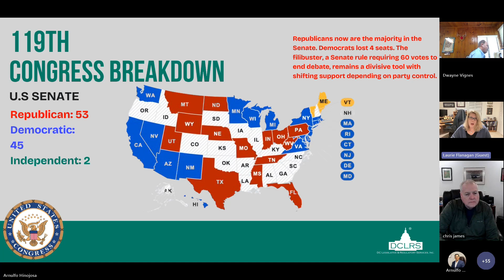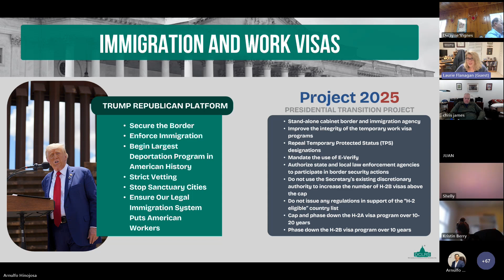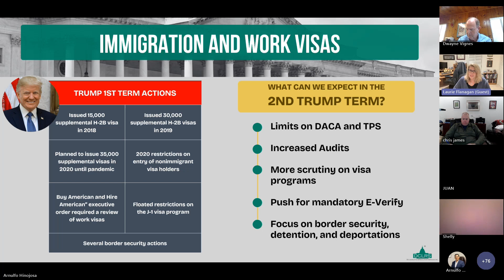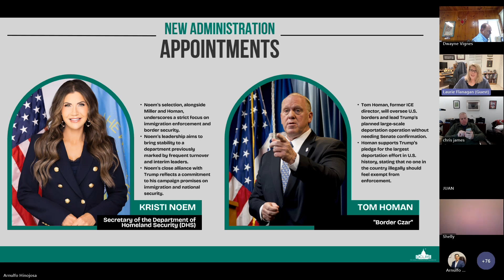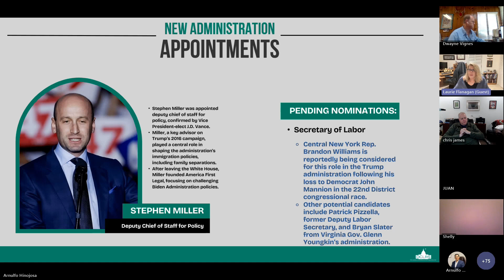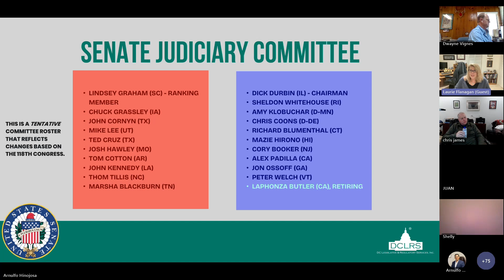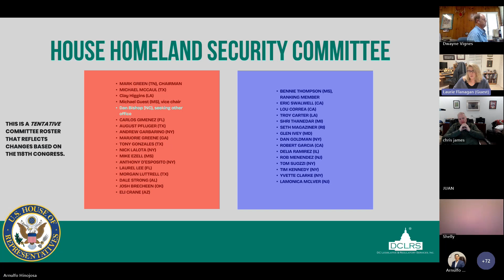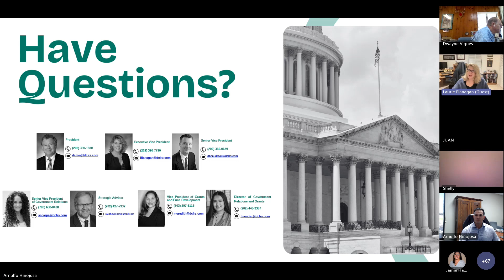Post Election H2B Update 2024